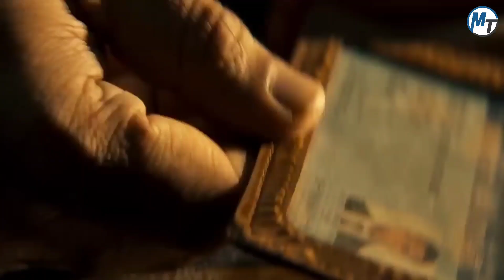Tiger 3 Trailer First Review Out | Katrina Kaif Photo Leaked From Tiger 3 Set | MT Explained